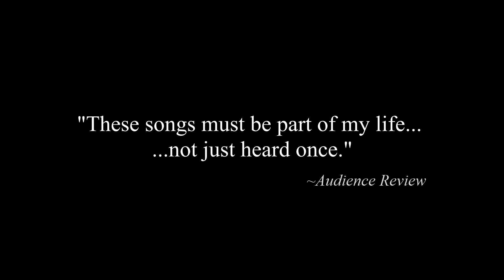"My Angel, My Kitty and Me" (With the Carmel Symphony Orchestra!)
This is a video of the song, "MY ANGEL, MY KITTY AND ME" from the musical stage production "2020" by Ashton Wolf.